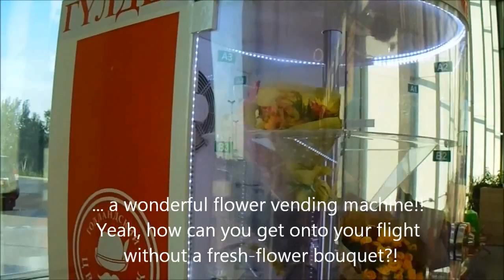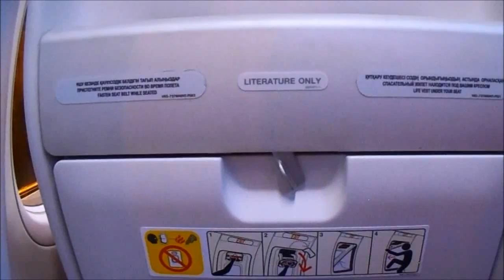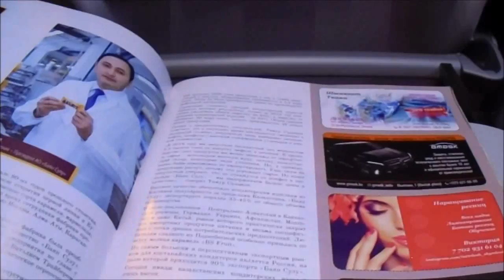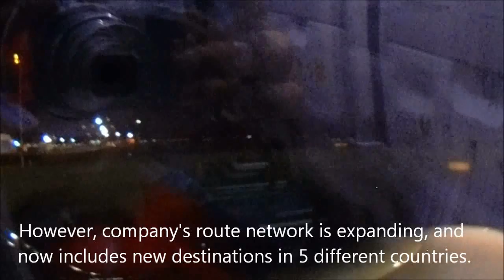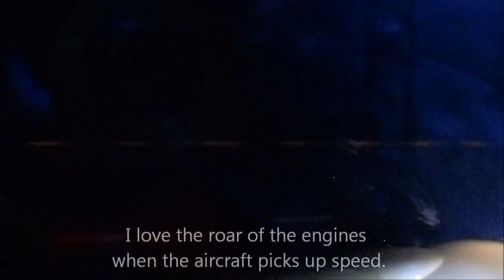Trip Report | SCAT Airlines | Nur-Sultan-Almaty (economy class) | Boeing 737 MAX 8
Filmed with SONY DSC-W810